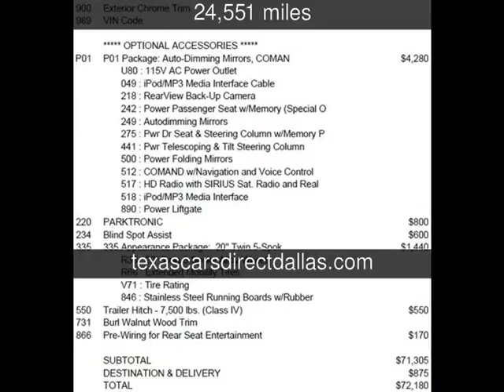2011 Mercedes-Benz GL450 Used Cars - Dallas,Texas - 2013-12-17